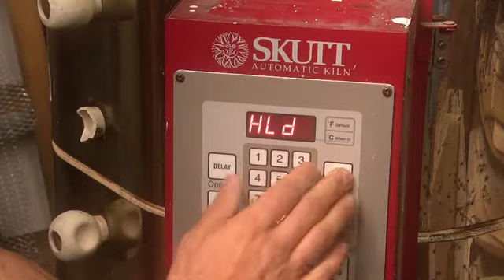About the artist Scott Riddle, Riddle.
Introduction: Sculptures by Riddle